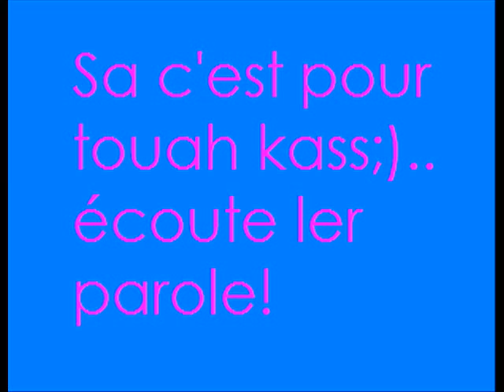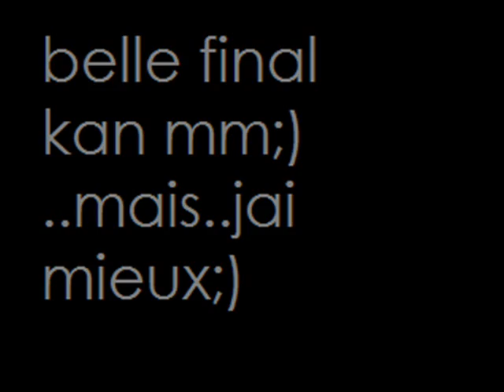Kassandra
pour kass